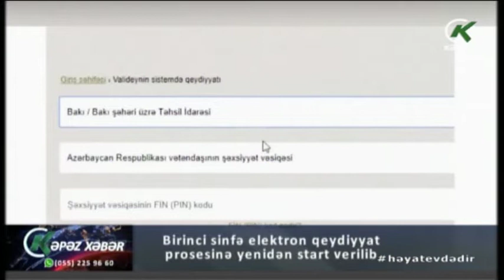Birinci sinfə elektron qeydiyyat prosesinə yenidən start verilib - Kəpəz TV